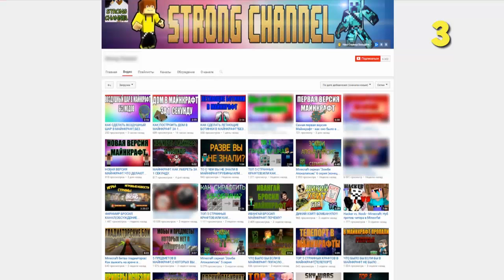САМАЯ ЖЕСТОКАЯ ОПЕРАЦИЯ В МАЙНКРАФТ 1.9 БЕЗ МОДОВ | СИМУЛЯТОР ХИРУРГА В MINECRAFT